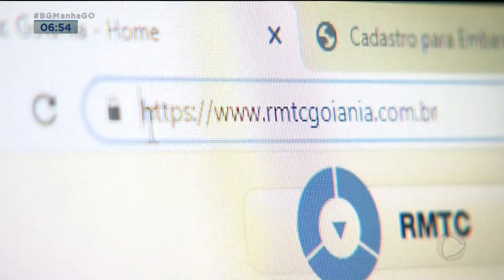TRANSPORTE COLETIVO: PRIMEIRO DIA EMBARQUE PRIORITÁRIO TEM CONFUSÃO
ONTEM FOI O PRIMEIRO DIA DO EMBARQUE PRIORITÁRIO NO TRANSPORTE COLETIVO. PELA REGRA, APENAS TRABALHADORES DOS SERVIÇOS ESSENCIAIS PODERÃO USAR ÔNIBUS NOS HORÁRIOS DE PICO. E TEVE MUITA GENTE ENFRENTANDO PROBLEMAS.